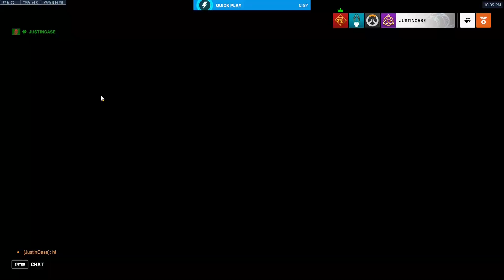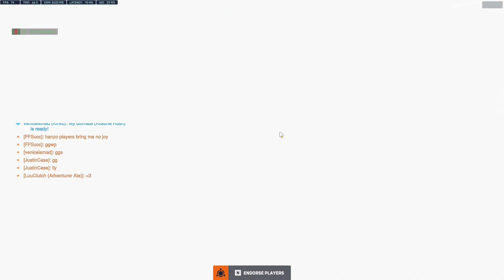Can Robots Be Non-Binary?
Here's just a few more games from the crew and I!